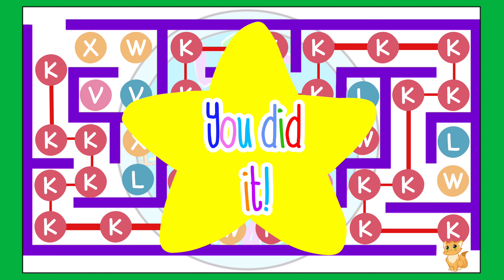Learning Letters - Learn The Letter K - Letter K Repetition In A Maze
Learning Letters - Letter K | Letter K Repetition In A Maze.